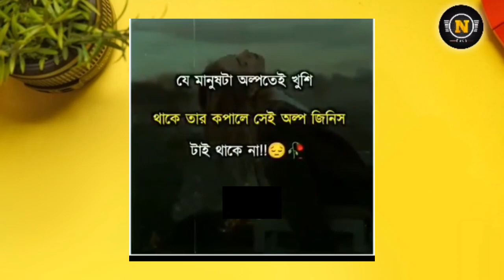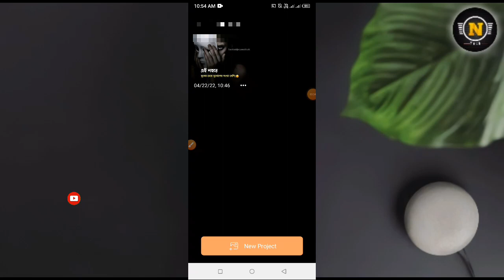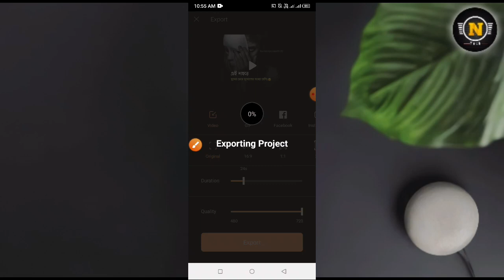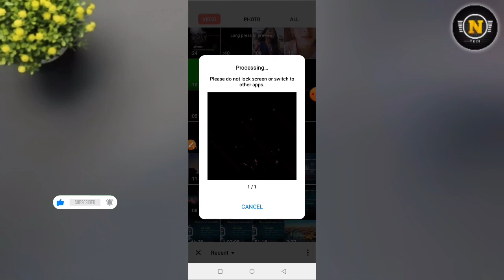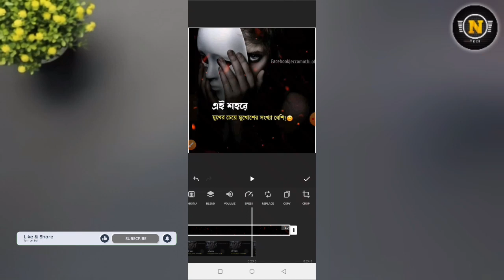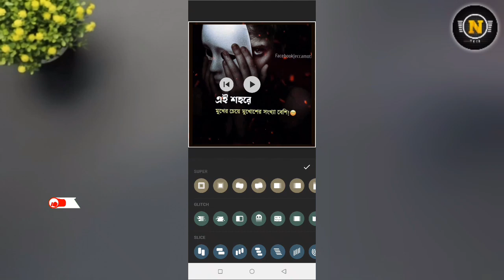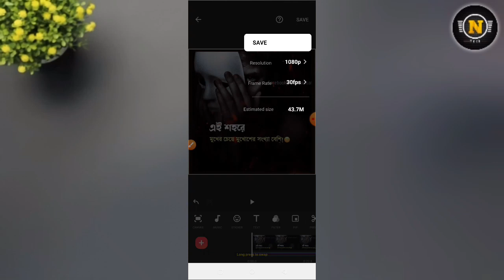New Facebook Viral Sad Shayari Status Video Editing || facebook status video editing bangla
New Facebook Viral Sad Shayari Status Video Editing || New Facebook Trending Bangla Sad Shayari Text Status Video Editing